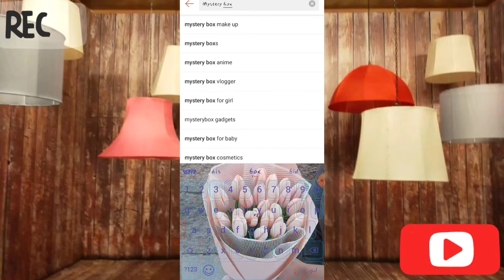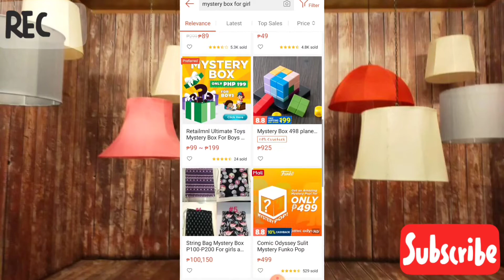Unboxing My Mystery Order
My brother asks me to order a mystery box..

Watch this video and see what I've got!!

In this video nakiki vlog yong Nephew ko excited din sya sa pag unboxing..

If gusto mo rin masurprise order na ng MYSTERY 📦

Keep safe guys stay at Home💕.